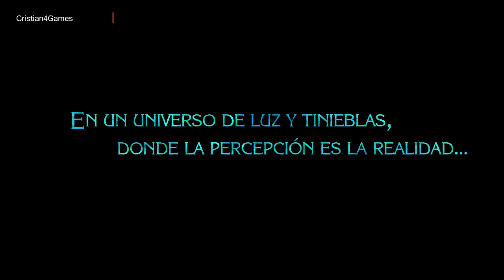Bayonetta 2 - » Parte 1 [EL RECUERDO] « - Español [HD]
[Wii U] Bayonetta 2 - » Parte 1 [EL RECUERDO] « - Español [HD]

Bayonetta 2 Parte 1 Opening Introduction Gameplay Sub Español Castellano Japones Japanese Wii U HD 720p

El Recuerdo
El Fin
Climax 1º

En un universo de luz y tinieblas, donde la percepción es realidad…

Esta breve fase servirá de toma de contacto para practicar los combos y movimientos de Bayonetta mientras explica cómo se creó el universo. En ella te enfrentarás a múltiples enemigos sin tener que preocuparte de la puntuación que obtengas. Al acabar con varios de ellos montarás en un mecha para poder golpear a unos enemigos más grandes. Pasado un tiempo la plataforma será destruida y tendrás que combatir sin mecha contra un gigante con una enorme espada. Golpea las piernas mientras esquivas los ataques hasta que salte una escena de video donde conocerás a un Sabio de Lumen

Bayonetta 2
Plataforma: Wii U
Disponible en: Wii U
Distribuidor: Platinum Games
Lanzamiento: 24 Octubre 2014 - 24/10/2014 - PEGI +16

El Recuerdo El fin
Prólogo Caos en el mundo
Capítulo I Noatun: génesis
Capítulo II Un Eco del Tiempo
Capítulo III Las puertas de Paradiso
Capítulo IV Duelo
Capítulo V La catedral de las Cascadas
Capítulo VI El puente de los Cielos
Capítulo VII El Arca
Capítulo VIII Una antigua civilización
Capítulo IX Las puertas del infierno
Capítulo X El Abismo
Capítulo XI La reina de Inferno
Capítulo XII El Sabio de Lumen
Capítulo XIII Vigrid, ciudad de los recuerdos
Capítulo XIV La caza de brujas
Capítulo XV La verdad
Capítulo XVI El poder soberano

"Bayonetta 2 Walkthrough Parte 1 Español"
"Bayonetta 2 Let's Play Parte 1 Español"
"Bayonetta 2 Parte 1 Español"
"Bayonetta 2 Español"
"Bayonetta 2 Parte 1 Español HD"
"Bayonetta 2 HD"
"Bayonetta 2 Gameplay Parte 1 Español"
"Bayonetta 2 Gameplay"
"Bayonetta 2 Wii U"
"Bayonetta 2"
"ベヨネッタ2"